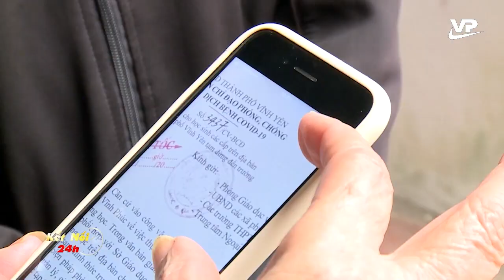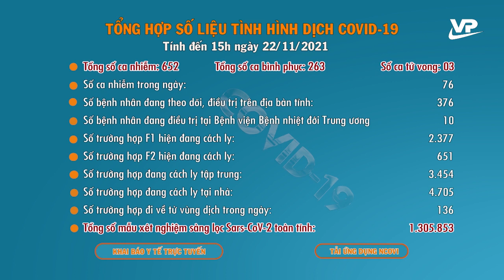Bản tin Covid-19 ngày 23/11/2021